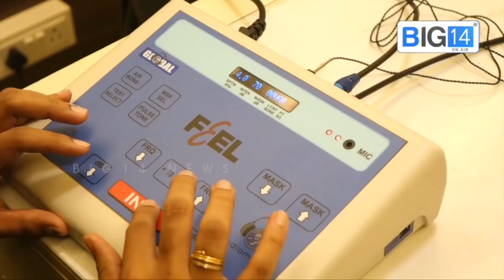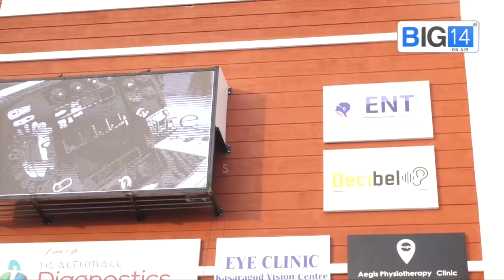ഫെബ്രുവരി 21 ന് കലാപമുണ്ടാവും; ഞെട്ടിക്കുന്ന വെളിപ്പെടുത്തലുമായി ബിജെപി സഖ്യകക്ഷി നേതാവ്